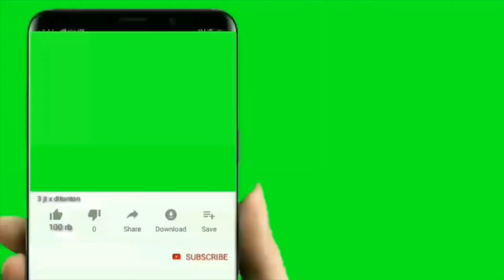TARGET TIGA BESAR PENGEMBANGAN PEMAIN MUDA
Prapanca : Target 3 Besar dan Pengembangan Pemain Muda

Presiden Persija Jakarta, Mohammad Prapanca baru-baru ini sedikit menjelaskan tentang Target tim dengan perombakan musim ini melalui kanal akun youtube JebreeetMedia TV.

Prapanca menjelasakan target 3 besar juga merupakan bentuk komitmen si calon pelatih.

"Target kami dengan perombakan ini adalah 3 besar dan pengembangan pemain muda. Musim ini 3 besar. Itu komitmen (calon) pelatih," ujar Prapanca.

Terkait dengan penambahan pemain baru, Prapanca mengatakan ada sekitar 5 hingga 6 pemain baru lagi yang akan direkrut.

"Ada, 5-6 (pemain) lagi. Yang mau direkrut 9," tambah Prapanca.

Prapanca mengaku sudah memberikan datar pemain kepada calon pelatih guna pembentukan skuad yang akan dipertahankan maupun dicoret.

"Kita sudah kasih daftar pemain kita kepada tim calon pelatih ini, video, statistik dan lainnya. Nanti kita tunggu reply dari tim pelatih mana yang akan diperpanjang atau dicoret,"

Disinggung mengenai kegagalan target 3 besar musim lalu, Prapanca menjelaskan tentang sebuah proses untuk menjadikan Persija tim yang hebat kedepannya.

"Tidak terlalu buruk juga dan tidak terlalu bagus juga. Untuk saya yang baru mulai sih, cukup bagus untuk saya, tapi tidak cukup bagus untuk sejarahnya Persija," ujar Prapanca.

"Karena proses. Proses itu tidak bisa cepat. Saya menjabat di Liga resmi itu baru 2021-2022, kalau pramusim udh 2 kali, Gubernur Jatim dan Piala Menpora. Saya belajar banyak, ada masukkan juga dari temen yang berpengalaman, akhirnya saya putuskan untuk merubah manajemen Persija lebih melengkapi lagi untuk lebih baik," ujar Prapanca. (*)